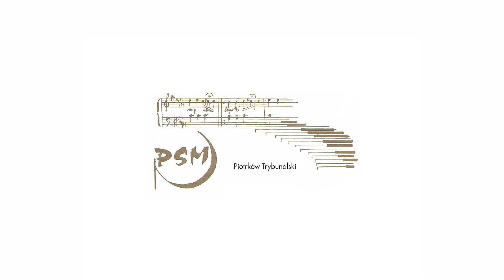Karol Rathaus Ensemble: Trio Serenade op. 69 (1953)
Gościem kolejnego spotkania z cyklu SPN: Naukowy Talk Show będzie dr Aleksandra Hałat z Wydziału Sztuki i Nauk o Edukacji Uniwersytetu Śląskiego.

W trakcie archiwalnych poszukiwań dr Hałat odnalazła rękopisy dwóch utworów Karola Rathausa, które nigdy dotąd nie zostały nagrane: Trio op. 53 na klarnet, skrzypce i fortepian oraz Trio Serenade op. 69 na skrzypce, wiolonczelę i fortepian.

Do ich wspólnego wykonania pianistka zaprosiła takich artystów, jak: Marcin Hałat (skrzypce), Marcin Mączyński (wiolonczela) i Piotr Lato (klarnet).

Projekt nagrania dzieł Karola Rathausa został zrealizowany w ramach zespołów badawczych Wydziału Sztuki i Nauk o Edukacji Uniwersytetu Śląskiego.

Płyta Karol Rathaus Piano Trios nagrana przez zespół, który przyjął nazwę Karol Rathaus Ensemble, ukazała się nakładem wytwórni DUX 21 stycznia 2021 roku.